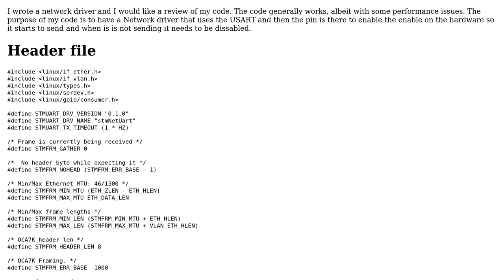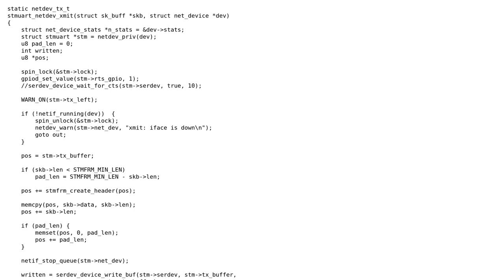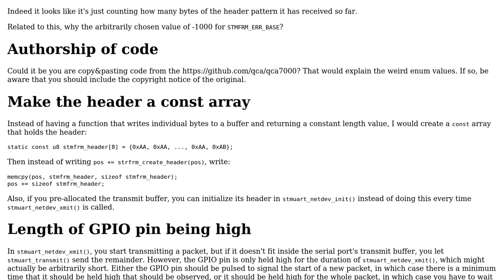Code Review: Usart Network driver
With thanks & praise to God, and with thanks to the many people who have made this project possible! | Content (except music & images) licensed under CC BY-SA | Music | Images & others | With thanks to user samann user G. Sliepen and the Stack Exchange Network Trademarks are property of their respective owners. You are responsible for your own actions.